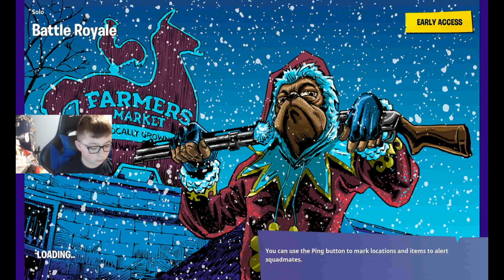tournament Tuesday | Fortnite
Rules:
players will play one match of solos, duos, squads

they will play three games and we will take their longest lasting game and that will be their score (higher Is Better)

their can be 2-8 players in the tournament

Who ever has the highest score wins

If you get the win then you get 10 points added to your score

Every kill you get is one point

For team rumble every 2 times you die is minus 1 point

Use What Ever Support A Creator You Want